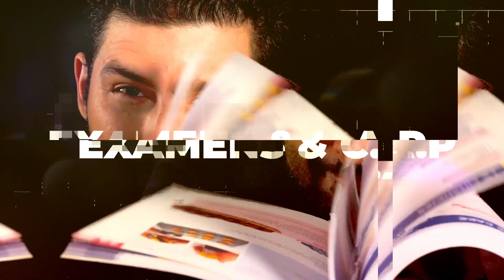Recette Infaillible de Cookies (Méthode CAP Pâtissier)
Salut à toi ! Tu prépares le CAP pâtissier ou tu es simplement gourmand(e) ? Voici ma recette de base de cookies aux pépites de chocolat et noix. Simple, délicieux, et personnalisable !
Une fois que tu maîtrises cette base, tu pourras laisser libre cours à ta créativité et réaliser une multitude d'autres variantes.

● RECETTE
65 gr de beurre pommade
15 gr de beurre de cacahuètes
80 gr de cassonade
25 gr d'oeufs
125 gr de Farine T55
1,5 gr de levure chimique
90 gr de garnitures
(45 gr de choc, 45 gr de Noix)

➜ Tu as soif d'apprendre et de perfectionner tes techniques ? Visite mon site internet pour découvrir le programme complet ou prends un rendez-vous téléphonique avec moi pour discuter de tes objectifs et de la façon dont je peux t'aider à les atteindre.

🎓 Formations Professionnelles en Pâtisserie et Chocolaterie
Que tu rêves de décrocher ton CAP Pâtissier, ton CAP Chocolatier-Confiseur, ou que tu cherches simplement à te perfectionner dans l'art délicat de la pâtisserie, je te propose un accompagnement sur-mesure. Avec des cours en laboratoire, des formations approfondies et même des sessions de CAP Blanc pour t'entraîner dans des conditions réelles.